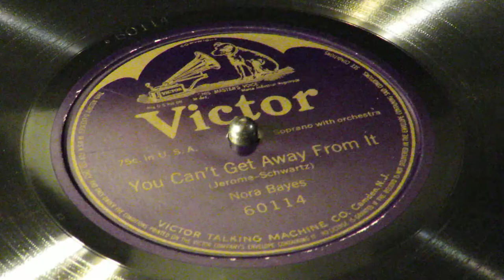«You Can't Get Away From It» - Nora Bayes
Victor 60114
Soprano with Orchestra. New York City.  January 22, 1914

When the silv’ry moon is rising,
Mister Rag comes burglarizing;
Comes acreeping, slyly peeping
In the room where you are sleeping.
In the daytime, when you’re busy,
He’s around, your brain gets dizzy.
Once he finds you, he reminds you
No use hiding away.

         Chorus:
Syncopation rules the Nation!
You can’t get away from it, get away from it!
It causes agitation!
Lawyers and Physicians,
Even men of high positions,
Great big politicians,
Pal around with Rag musicians.
They buy it, don’t deny it!
You can’t get away from it, get way from it!
On Sunday, same as Monday,
Even good old country Preachers
Are engaging Tango teachers;
You can’t get away from it at all.

All the fishes in the ocean,
Swim around with raggy motion;
Biscuit bakers, even Quakers
Are among the shoulder shakers.
Soldier boys and men of letters,
Chorus girls and Suffragetters,
Aviators, even waiters,
No one ever escapes.

         Chorus.